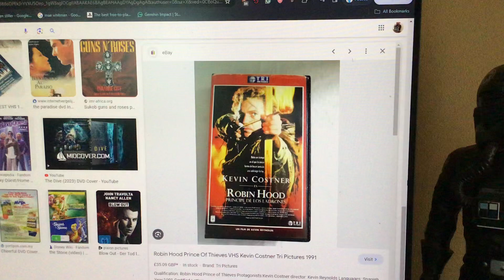Do you have this VHS?